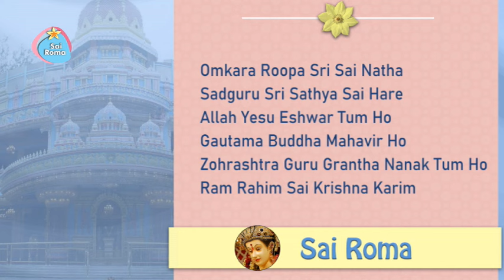Omkara Roopa Sri Sai Natha Sadguru Sri Sathya Sai Hare | Sai Bhajan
1896 - Sathya Sai Sarva Dharma Bhajan - Omkara Roopa
Lyrics:
Omkara Roopa Sri Sai Natha
Sadguru Sri Sathya Sai Hare
Allah Yesu Eshwar Tum Ho
Gautama Buddha Mahavir Ho
Zohrashtra Guru Grantha Nanak Tum Ho
Ram Rahim Sai Krishna Karim